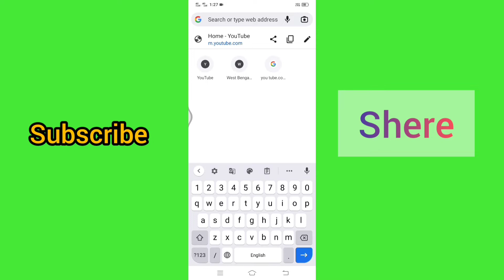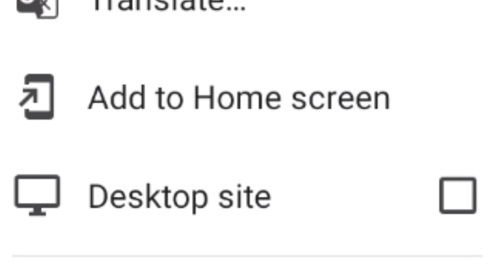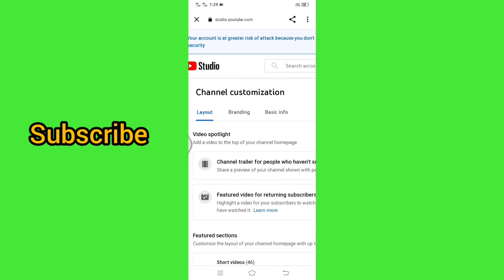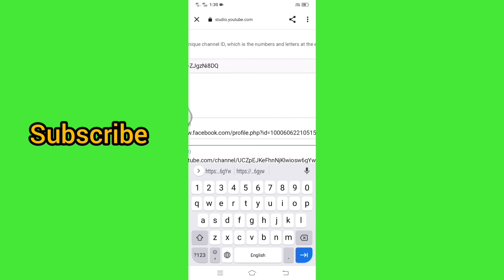কিভাবে আপনি youtube এর About সেকশনে লিংক দিবেন? 🙄🙄👍🙏